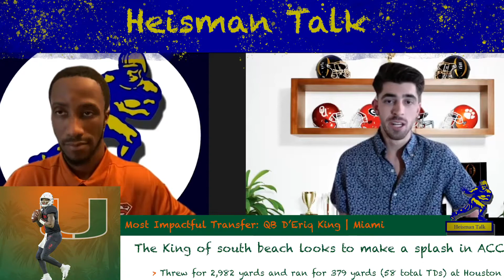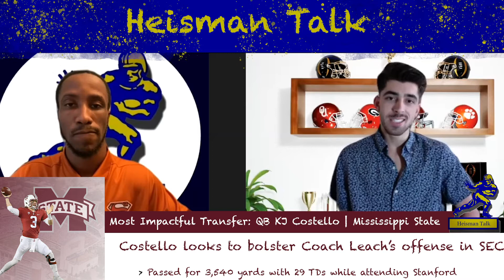College Football: Top Transfers of 2020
Nate and D discuss the top transfer players in college football heading into this season.